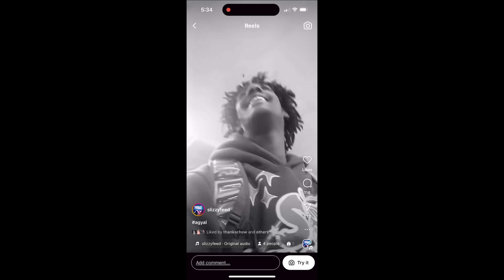Cash Cobain - Dunk Contest [Official Video]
Credits

Director: @5.thave
Edit/Color: @5thavefilms
DP: @al20cal
VHS/Camcorder: @alfromvs @w4terplus @augustdaft
Photos: @rohan4isherrr